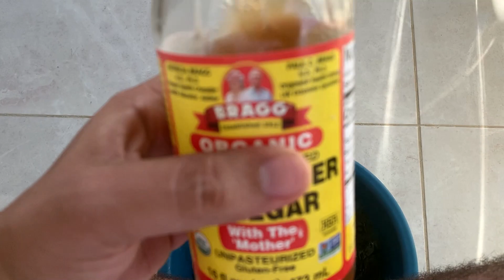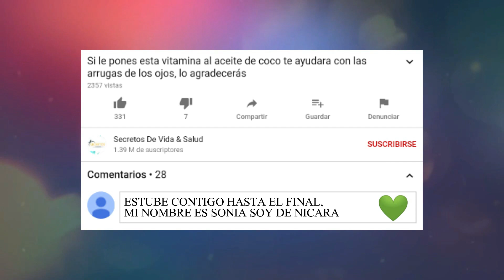Pon tus pies en vinagre unas cuentas y noches y te aseguro que me darás las gracias eternamente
Sumergir los pies en vinagre de manzana.

👉 NOTA: Estos Videos No Sustituye a un Especialista ni a Profesionales en Materia, Ante Cualquier Duda Consulte Siempre su Médico.